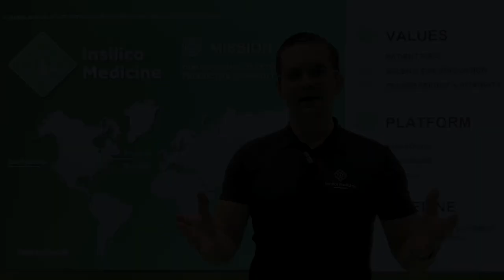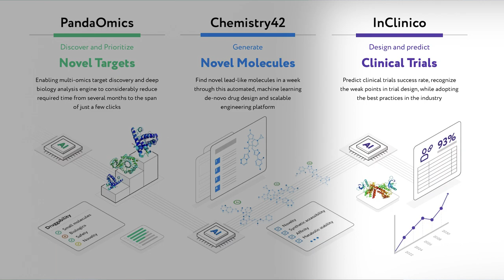Introducing Docuthon - A Documentary Hackathon for AI Drug Discovery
Artificial intelligence-powered drug discovery company Insilico Medicine announces a first-of-its-kind documentary film hackathon called Docuthon to encourage creative scientific exploration. Participants from around the world are invited to use footage provided by the Company to tell the story of Insilico Medicine and of advances in AI-powered drug discovery, an industry now at a tipping point. Films can be submitted as a documentary short or a documentary feature and cash prizes of up to $8,000 USD will be awarded for Best Feature, Best Short, Best Curated, and Most Creative. Submissions will be judged based on their success at telling the story of AI drug development and of Insilico Medicine, on their scientific accuracy, and on the level of creativity and ability to hold the viewer’s interest. Registration for the Docuthon is open through March 1, 2023. Submissions are due in April 2023, and winners will be announced in May 2023.